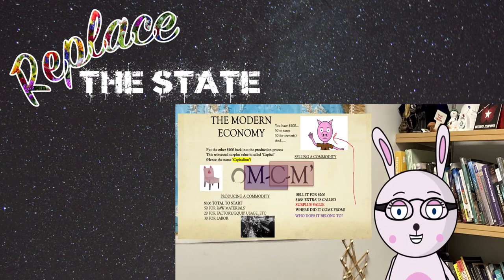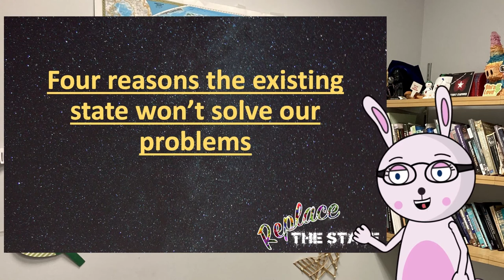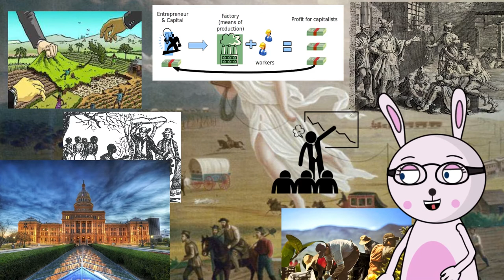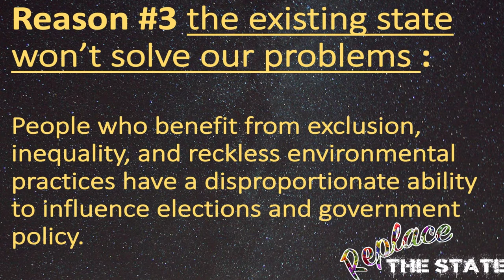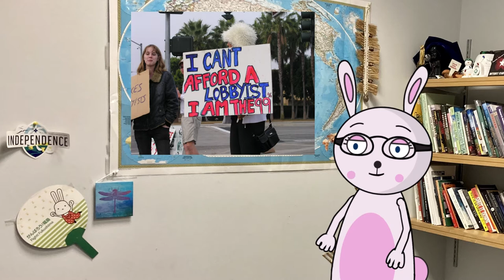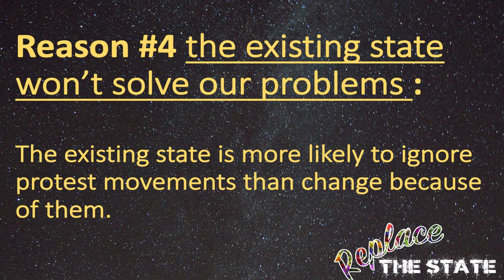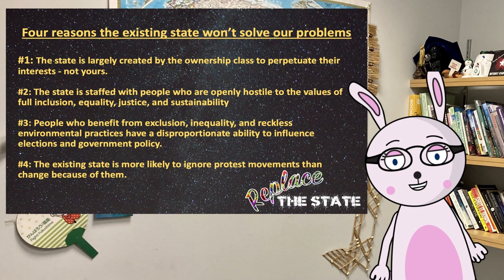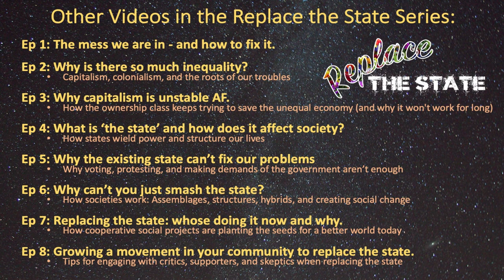Replace the State Ep 5: Why the existing state can’t fix our problems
In this video we look at why voting, protesting, and making demands of the government aren’t enough to create fundamental social change